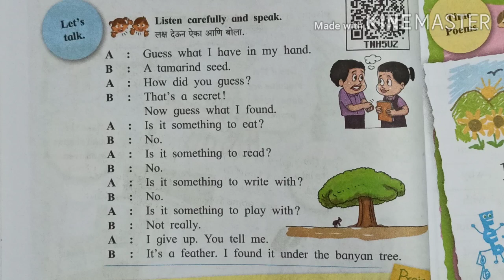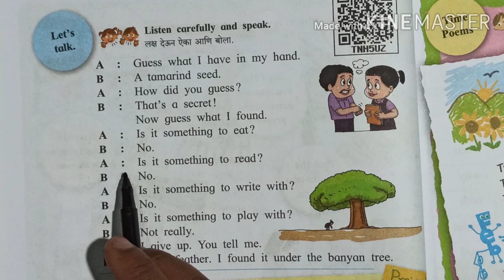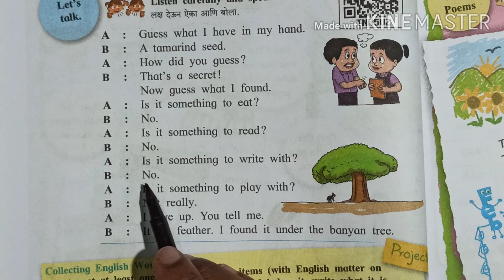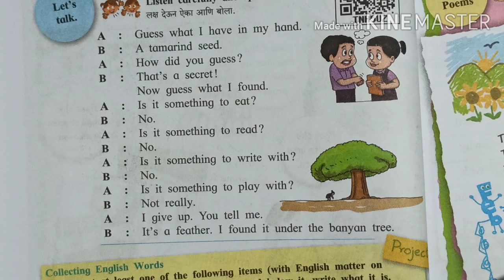Let's talk standard 4 | My English book four | page no 32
Welcome to Unlock Vidyarthi YouTube channel. Here you will find educational videos. This is a video in the series of the videos of SUBJECT ENGLISH, CLASS 4.

Watch the previous videos 👇

MY ENGLISH BOOK FOUR | UNIT ONE | PAGE NO. 4 | WORDS FROM LETTERS

MY ENGLISH BOOK FOUR | Unit one | Page no. 5  | Words from letters |

Garden of words | My English book four | page number 6 | Unit one |

One at a time | MY ENGLISH BOOK FOUR | Page no. 7 | UNIT ONE

My English book four | page number 8 | Unit one | showing emotions | 'one' or 'many'

Four things about me | std 4 | page number 9 |Unit one | My English book four|

Raindrops | poem | My English book four | Unit-1| page no.10 | पावसाचे थेंब / Lyrics and exercise

A guessing game 4th std | My English book four | Unit 1 | page number 11

Row your boat poem | Lyrics and exercise | My English book four | Unit 2 | page number 15

A garden of words page no. 16 | Unit 2 | My English book four |

Action words and phrases 4th std |page no.14 |  My English Book four | Unit 1

THE HARE AND THE TORTOISE STORY | EASY EXPLANATION WITH A LOTS OF NEW WORDS

Activities page no. 20 | 4th std English | Categories : Project

Content covered in the video :

1) Reading of the lesson 'Let's talk '
2) Easy Explaination of the lesson in Marathi

Let's talk